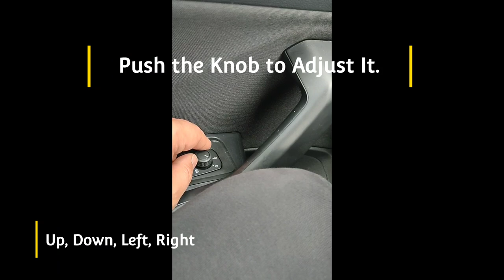How to VW Adjust side Mirrors/ Как да VW регулираме страничните огледала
How to Adjust side Mirrors VW T-ROC

Как да регулираме страничните огледала на VW T-ROC